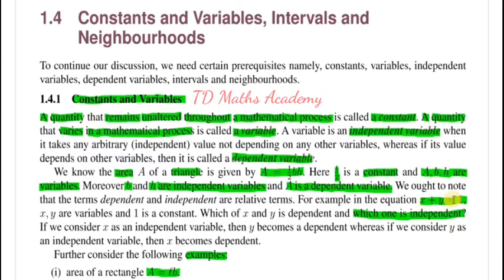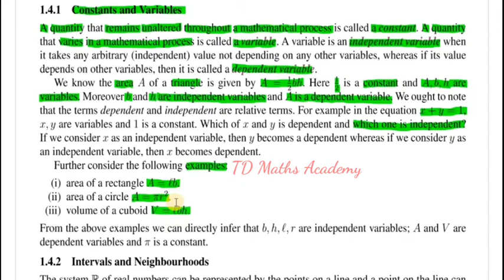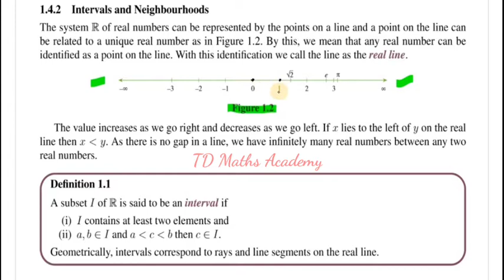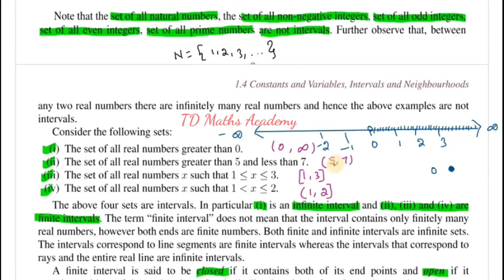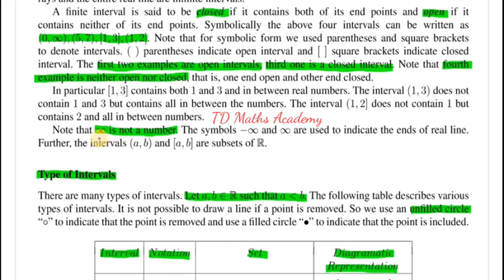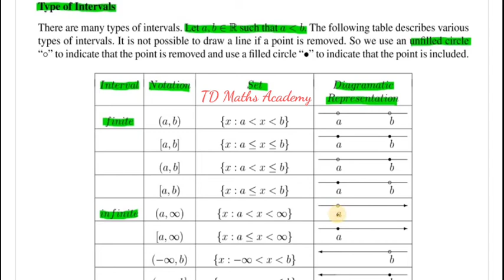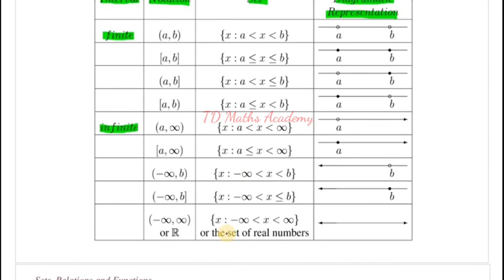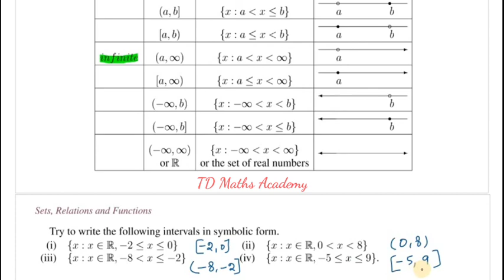11th Standard Maths | Chapter 1 | Intervals & Types of Intervals | Constants & Variables | TD Maths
11th Standard Maths | Chapter 1 Sets relations and functions |  Intervals & Types of Intervals | Constants & Variables | Tamilnadu New Syllabus | TD Maths Academy